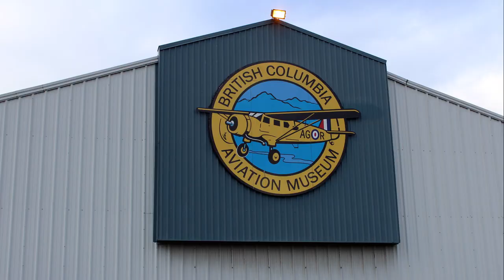British Columbia Aviation Museum "Building Main Hangar"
The story of the building the hangars that make up the British Columbia Aviation Museum as told by Norm Dressler founding father and Pat Phillips one of the builders of the Main Hangar and first BCAM President are told in the videos below. This series is called BCAM History.
BCAM History “In The Beginning redo”
BCAM History “Building The Main Hangar”
BCAM History “Building The Restoration Hangar”
BCAM History “Building The Henderson Hangar”
BCAM History “In The Beginning”
Hello my name is Patrick Phillips. In the late 1980s I was the founding president of the BRITISH COLUMBIA AVIATION MUSEUM. The following video is a brief history of the construction of our first display hangar.
Thanks to Geoff Hallett BCAM Archival Photos for searching out and providing the archival photos in this video.
Information below researched and provided by Norm Dressler.
The first building comprised a 125’ X 100’ steel main structure with 20’ frame lean-tos running the full length of the building on both the north and south sides with two 15’ X 40’ extensions on the east side for a total of 18,700 sq. ft. (1,737 sq. m). The building was started on Dec 15, 1988 and completed for the official opening on July 21, 1990. The finished cost was around $310,000 mostly covered by an Expo Legacy grant of $135.00 and a GO BC grant of $115,000.
Pat Phillips: Host / Script
Geoff Hallett: Archival Photos / BCAM Librarian
People Photos: Roger Turner & Doug Rollins
Gord Bell: Hangar Doors
Randy Stagg: Video Production / Photos
Playlist:  BC Aviation Museum

Top left of center
Click On “Browse Our Videos”